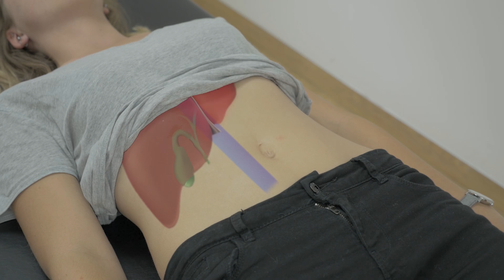Abdomensonografie - Leber (Teil 1)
In diesem Video zeigen wir euch die sonografische Untersuchung der Leber. In diesem Teil geht es um die grundsätzliche Vorgehensweise. Zunächst untersuchen wir den linken Leberlappen im Transversal- und Sagittalschnitt. Anschließend erfolgt die Durchmusterung des rechten Leberlappens.
In einem zweiten Video werden wir dann auf Messungen und die Segmenteinteilung eingehen.